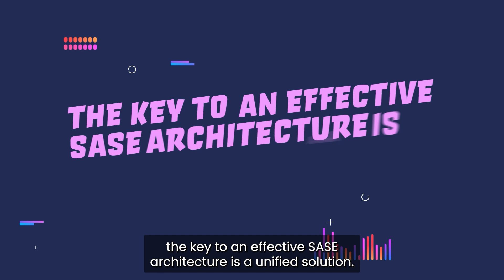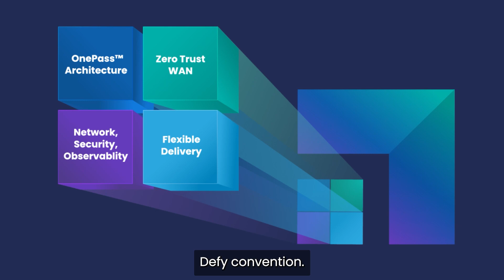Ram and Lisa (part 2) - Why Unified SASE as a Service?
Discover how Aryaka's Unified SASE as a Service transforms network performance and security for businesses like Ram and Lisa's.

Part 2 of a new series.

This video showcases:

Challenges of layering security on existing networks
Complexities of integrating multiple vendor solutions
Importance of comprehensive security from user to cloud edge
Benefits of Aryaka's OnePASS architecture
Streamlined security integration and management

Aryaka's Unified SASE as a Service integrates security into the WAN, offering balanced performance and security requirements. Learn how our solution can make your network security simpler, more flexible, and work better across your entire infrastructure.

to explore how Aryaka's Unified SASE can revolutionize your network security and performance without compromises.